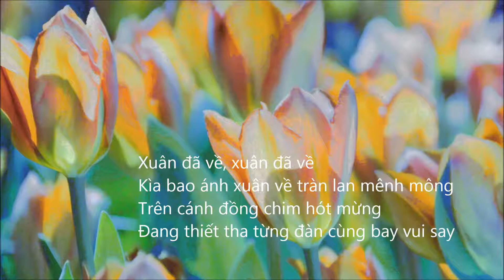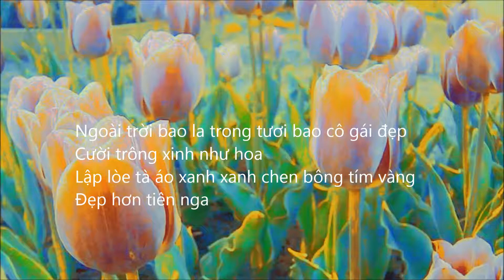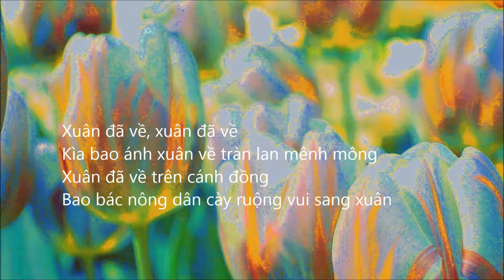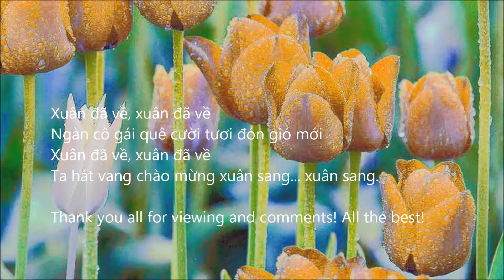Spring had come, Minh Ky, Instrumental music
Xuân đã về, Minh Kỳ, Hòa tấu không lời
Arrangement by Anh N Dao

Xuân đã về, xuân đã về
Kìa bao ánh xuân về tràn lan mênh mông
Trên cánh đồng chim hót mừng
Đang thiết tha từng đàn cùng bay vui say

Ngàn hoa hé môi cười tươi đón gió mới
Ta hát vang lên câu ca mừng chào xuân

Ngoài trời bao la trong tươi bao cô gái đẹp
Cười trông xinh như hoa
Lập lòe tà áo xanh xanh chen bông tím vàng
Đẹp hơn tiên nga

Vài bầy em bé ríu rít, khúc khích tiếng cười
Rủ nhau vui ca
Từng đàn chim non xinh xinh tung bay khắp trời
Cùng ríu rít ca

Một bài ca đón chào mừng
Hòa theo tiếng pháo đì đùng
Mừng xuân nay đã về rồi
Và đông tàn qua

Ngập trời bao tiếng chào mừng
Nàng xuân duyên dáng về rồi
Về gieo bao thắm tươi vui
Lòng ta thấy yêu đời

Xuân đã về trên cánh đồng
Bao bác nông dân cày ruộng vui sang xuân

Ngàn cô gái quê cười tươi đón gió mới
Ta hát vang chào mừng xuân sang... xuân sang.